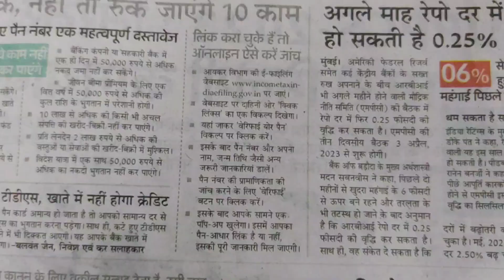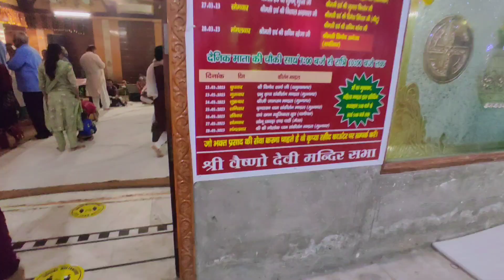Yeh Kiska Bacha Kho gaya bhayi ?🤔 Day 7th and 8th of Navratri 🙏🏻⚜️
PREDATOR KE VLOGS.
Here, I share my daily life and adventures with you, taking you along with me on my journey. From travel and food and editing, I love to explore new things and share them with my viewers.

AND FOLLOW ME ON
MAIN INSTAGRAM  -  @abhishek_predator
link to follow

Income Tax Pan/Adhar link